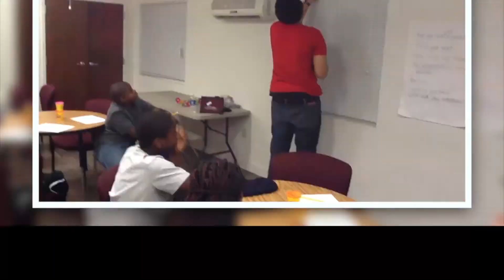Youth Impact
Go to youthimpactrichmond.com for all your info for donating, registration and Youth Impact 2014.